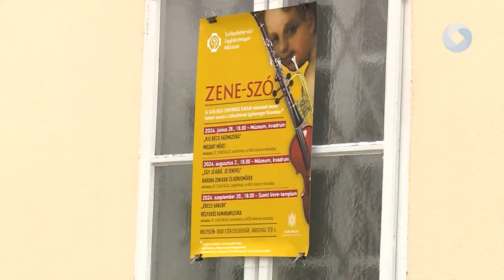Nyári Zene-Szó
Immár harmadik alkalommal rendezi meg a Zene-Szó nyári koncertsorozatot a Székesfehérvári Egyházmezei Múzeum az Alba Regia Szimfonikus Zenekar közreműködésével. A három koncertből álló sorozatnak az Egyházmegyei Múzeum Szent Imre udvara, valamint a Szent Imre templom ad otthont.